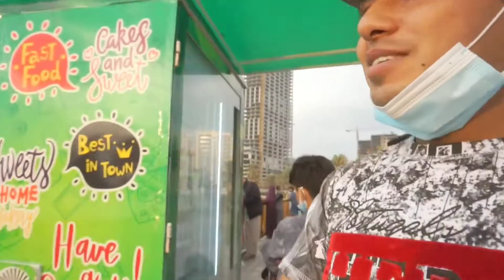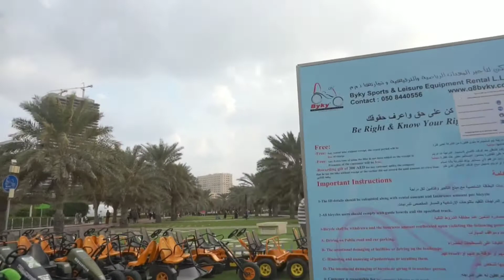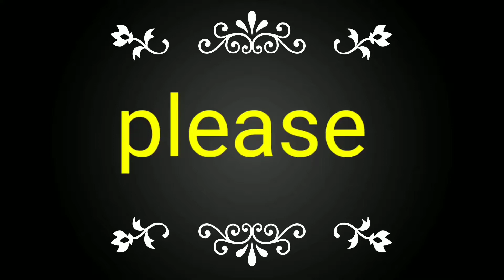Al Majaz Waterfront Sharjah Tour United Arab Emirates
Hi friend🙋‍♂️

Dubai as jeeto Mobile Recharge sarch kero =mamtechnical

Dubai cornes tour blog, Dubai park, Dubai city council, sharjah Waterfront hotel, how to Dubai Visa program, how to Dubai tourism you tuber,

All Friend so much